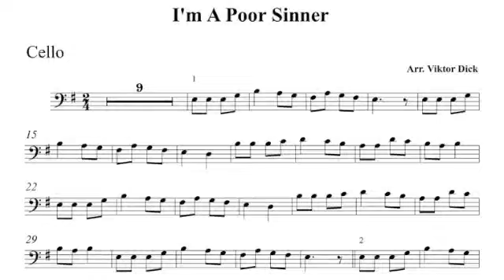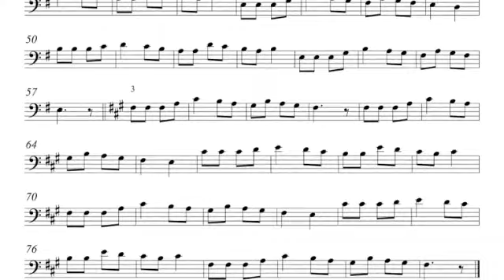О я грешник бедный, Виолончель караоке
Description:
Виолончель караоке,
О я грешник бедный правда я таков,
Cello PlayAlong,
I Am a Sinner Poor, E-Minor,
Mp3: Piano,